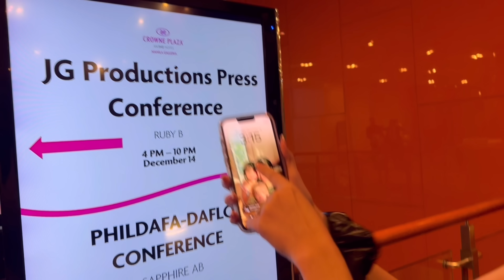CELEBRITY REPORTER FOR A DAY